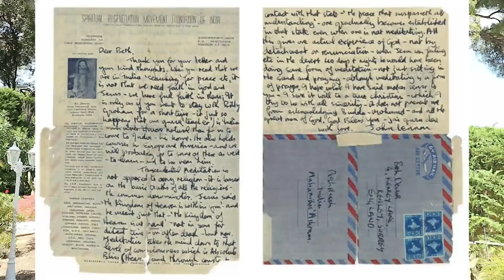JOHN LENNON & MÉDITATION - Le Vlog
L’été 2009, je suis allé en Inde pour un séjour de 5 semaines. Je suis arrivé à Delhi où l’humidité avoisinait les 95% et la chaleur était étouffante.

Dès les premières heures dans la capitale indienne, j’ai su que je ne voulais pas y rester: trop chaud, trop sale, trop pollué. Je suis passé à la gare le jour même, et j’ai pris un billet en direction du Nord.

Avant mon départ, quelques amis connaissant un peu l’Inde m’avaient parlé de Rishikesh qui se trouvait à un peu moins de 300 km au nord de Delhi. On m’a dit que c’était un village au pied des Himalaya où je pourrais suivre des cours de yoga.